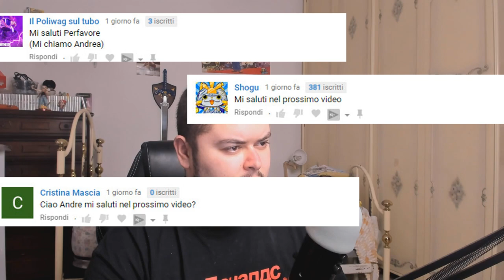MI SALUTI?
È presto per Halloween però ci adeguiamo.